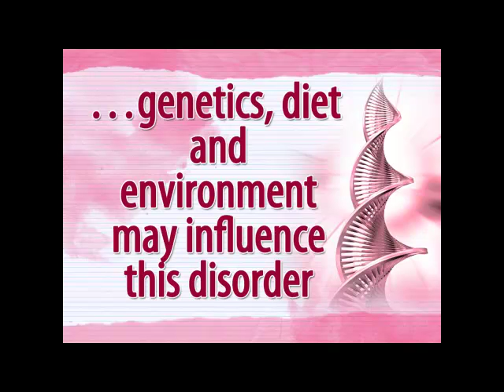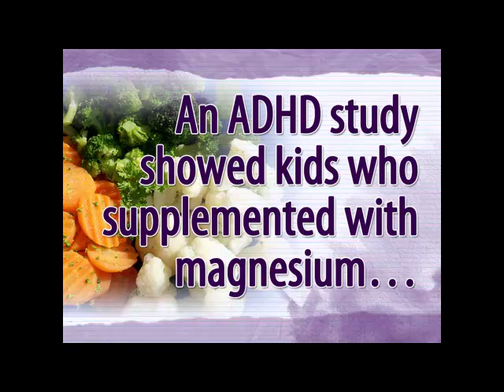Can Nutrition Help Kids with ADHD - Beacon Hill Chiropractic Clinic Orleans Ontario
Attention Deficit Hyperactivity Disorder (ADHD) is the most common neurological disorder among children / kids, accounting for over 35% of all medical referrals to psychiatric clinics.

Although a few medical researchers believe it may be over
diagnosed and over treated, ADHD remains a challenging disorder for both children / kids and their families.

The exact cause of ADHD remains unclear, but genetics, diet (nutrition) and environment may influence the emergence of this disorder.

Beacon Hill Chiropractic Clinic
2200 Montreal Rd., Orleans (Ottawa), ON K1J 6M5